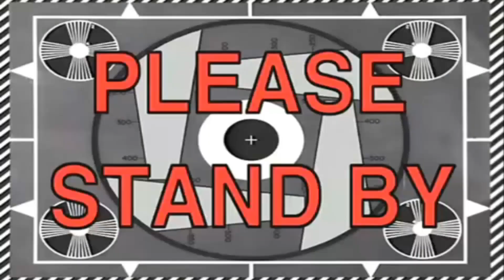Prove abilità "Passaggi rasoterra...finiti male" - Fifa 17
___IL MINESTRONE VI UCCIDERA' TUTTI_
SOCIALMENTE SOCIAL
Dhè